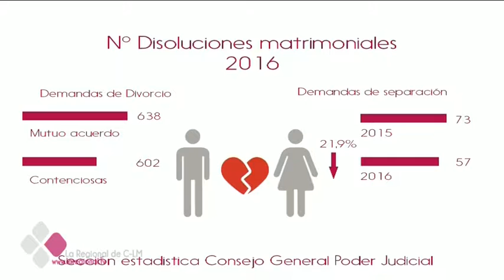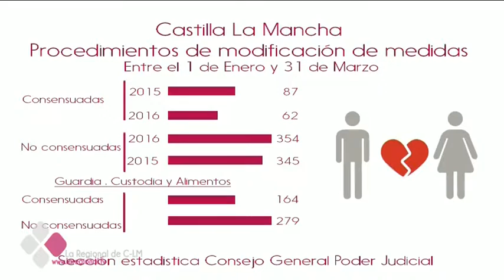BAJA EL NÚMERO DE DIVORCIOS EN CASTILLA-LA MANCHA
¿Sabían que los castellano- manchegos nos divorciamos menos que el año pasado? De hecho, más de la mitad de estos divorcios son de mutuo acuerdo. Hoy analizamos con un experto el porqué de este descenso en el número de separaciones.